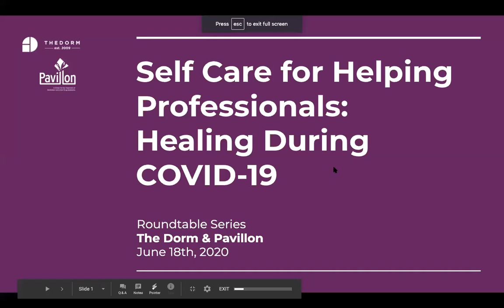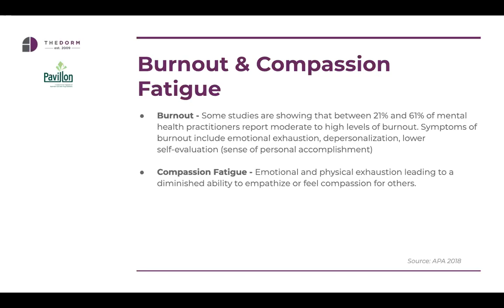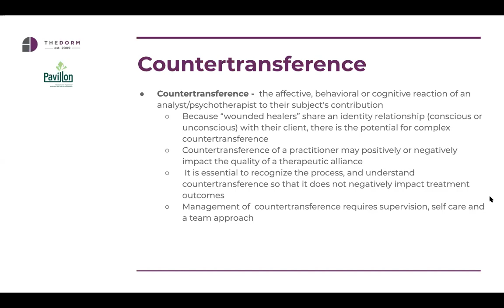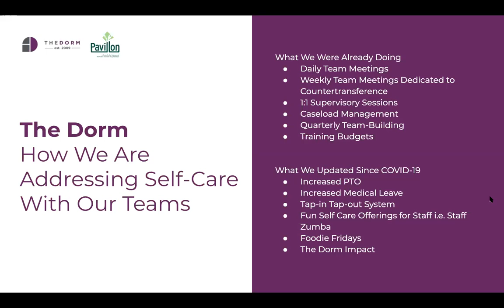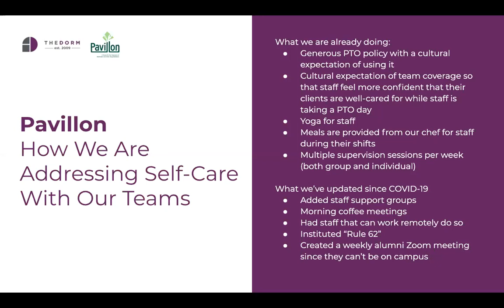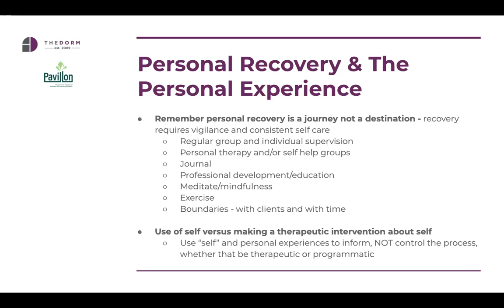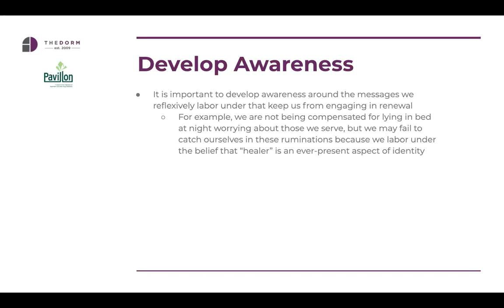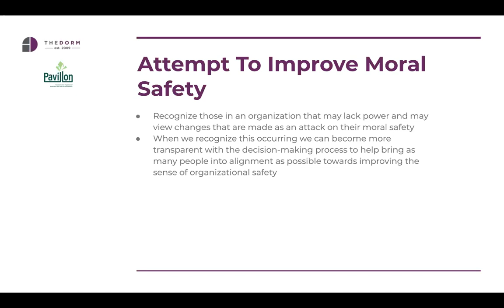Self Care For Healing Professionals: Healing During COVID-19 | The Dorm & Pavillon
A Virtual Roundtable Presentation Exploring the Importance of Self Care for Helping Professionals During the Coronavirus.

Co-hosted by The Dorm, a young adult treatment community and Pavillon, an addiction treatment recovery center.

Conversation Points
-How COVID-19 is impacting 'helping' and 'healing' professionals
-The unique challenge of being a "wounded healer" and the implications on 'compassion fatigue', burnout and countertransference
-Tips for providers navigating this landscape

Hosts of the virtual roundtable included:
THE DORM
John McGeehan, LCSW, CADC | Founder/CEO
Amanda Fialk, PhD, LCSW, LICSW | Partner & Chief of Clinical Services
Sarah Harte, LICSW | Director of The Dorm, Washington, D.C.
Tracy Ashworth | Outreach & Business Development Director

PAVILLON
Marcus Shumate, LCMHC, CS-I, LCAS, Young Men's Program Manager